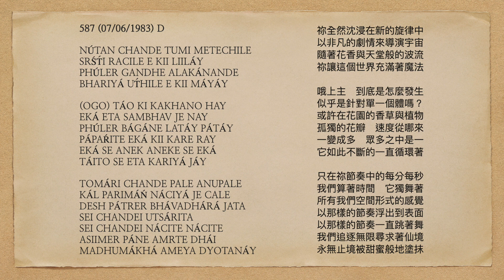曙光之歌 587 NÚTAN CHANDE TUMI METECHILE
NÚTAN CHANDE TUMI METECHILE
SRŚT́I RACILE E KII LIILÁY
PHÚLER GANDHE ALAKÁNANDE
BHARIYÁ UT́HILE E KII MÁYÁY

(OGO) TÁO KI KAKHANO HAY
EKÁ ETA SAMBHAV JE NAY
PHÚLER BÁGÁNE LATÁY PÁTÁY
PÁPAŔITE EKÁ KII KARE RAY
EKÁ SE ANEK ANEKE SE EKÁ
TÁITO SE ETA KARIYÁ JÁY

TOMÁRI CHANDE PALE ANUPALE
KÁL PARIMÁŃ NÁCIYÁ JE CALE
DESH PÁTRER BHÁVADHÁRÁ JATA
SEI CHANDEI UTSÁRITA
SEI CHANDEI NÁCITE NÁCITE
ASIIMER PÁNE AMRTE DHÁI
MADHUMÁKHÁ AMEYA DYOTANÁY

祢全然沈浸在新的旋律中
以非凡的劇情來導演宇宙
隨著花香與天堂般的波流
祢讓這個世界充滿著魔法

哦上主   到底是怎麼發生
似乎是針對單一個體嗎？
或許在花園的香草與植物
孤獨的花瓣   速度從哪來
一變成多   眾多之中是一
它如此不斷的一直循環著

只在祢節奏中的每分每秒
我們算著時間   它獨舞著
所有我們空間形式的感覺
以那樣的節奏浮出到表面
以那樣的節奏一直跳著舞
我們追逐無限尋求著仙境
永無止境被甜蜜般地塗抹